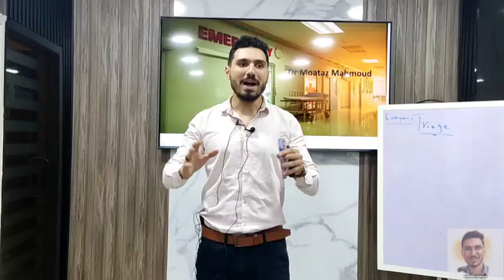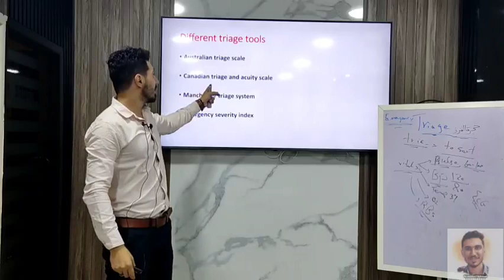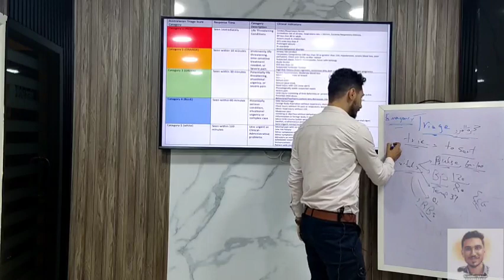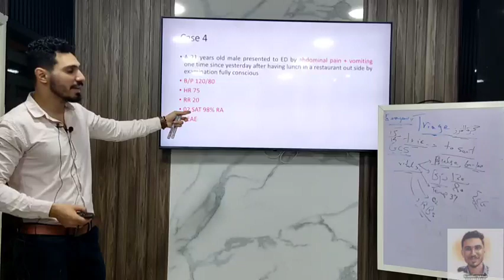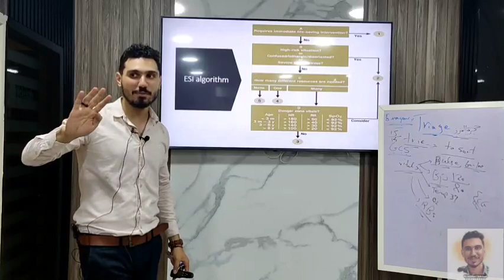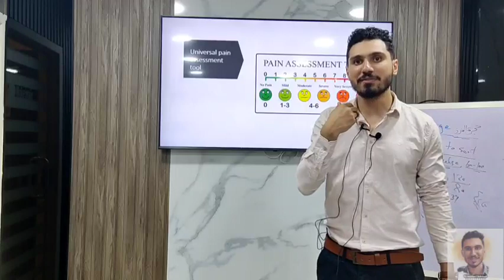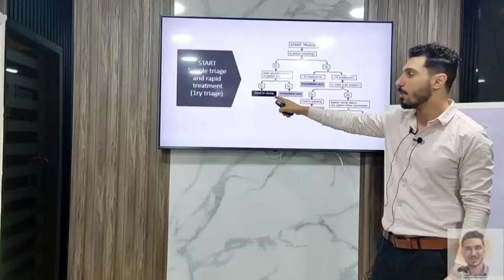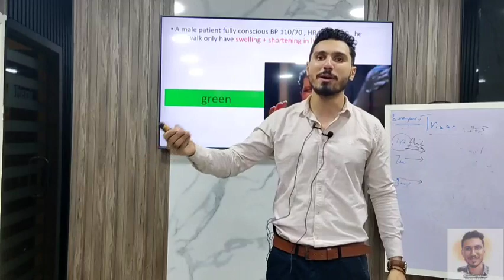Emergency course 1 (Triage ) dr moataz mahmoud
emergency medicine
triage.
dr moataz mahmoud